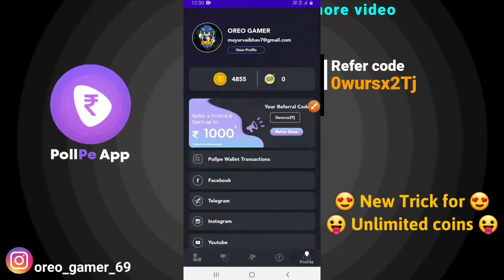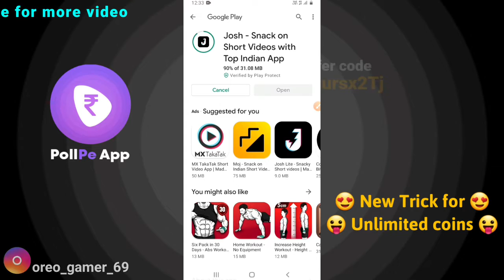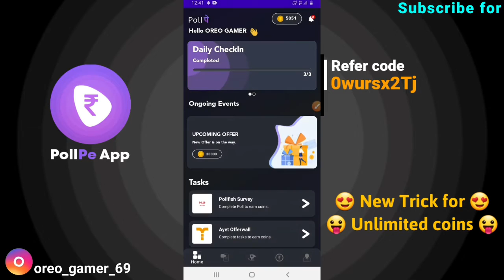How to get unlimited coins in PollPe App | Best trick to get coins | Free fire | OREO GAMER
👉 WWKuVuN 👈
                           👉 WWKuVuN 👈

⚠️Note : Without Refer Code No Bonas